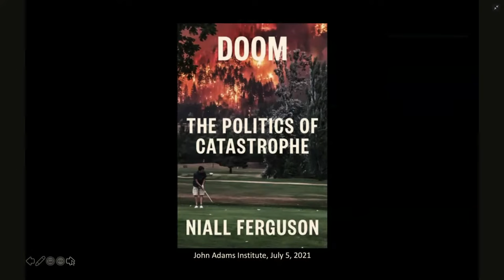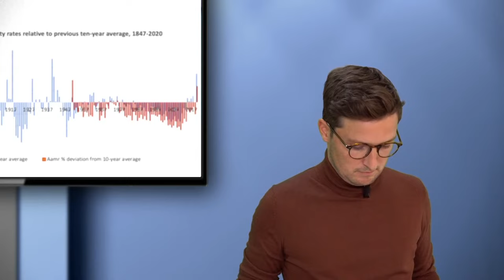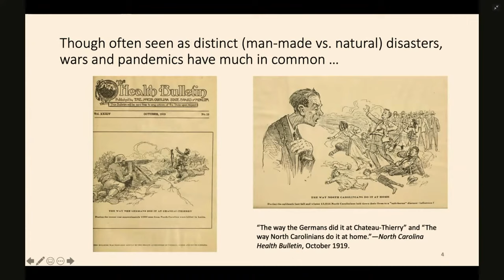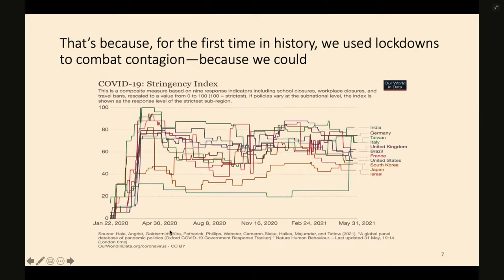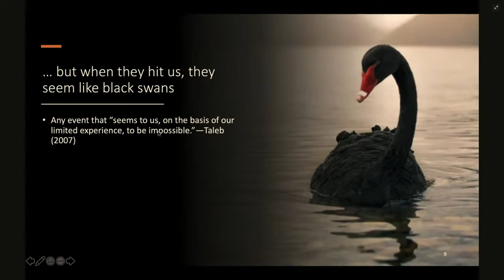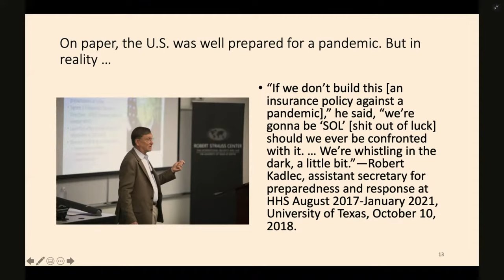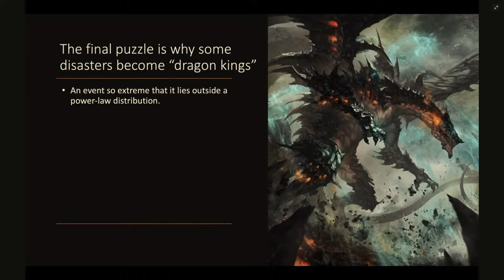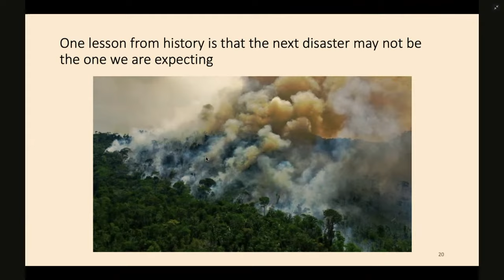Niall Ferguson - Doom: The Politics of Catastrophe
Niall Ferguson in conversation with Wouter van Noort (5 July 2021)

Might there have been fewer deaths from Covid-19 if governments had been quicker to impose lockdowns and restrict, even ban, air travel? Might its spread have been more quickly controlled if the Chinese authorities had been more open when the first cases were identified? The knowledge about diseases that we have accumulated over the past few millennia could have – and maybe should have – equipped us for a better response to the corona virus pandemic.

In his new book 'Doom: The Politics of Catastrophe', Niall Ferguson, one of the most renowned historians of our time, views this latest pandemic in relation to other major catastrophes.

There are natural catastrophes and man-made ones, but, as Ferguson demonstrates, there is also interaction between them. Plague is natural, but the toll it takes varies according to social conditions, government measures and the response of citizens. And vice versa: wars are man-made, but also disturb the natural world and consequently create conditions which result in famine or make for the spread of deadly diseases.

In 'Doom', Ferguson offers not just a history but a general theory of disaster. And he shows that disasters and catastrophes are not just something which happen to us and before which we are powerless, but are often consequences of man-made social and economic factors and of political decisions.